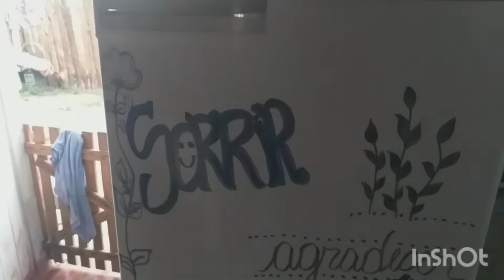FUI NA VIZINHA USAR O WIFI DELA🤣 OLHA O PENTEADO.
Olá corações tudo bem com vocês? Espero que sim 😘vamos pra mais um vídeo pro canal , e a você que é novo por aqui seja bem vindos (as) continuar aqui conosco.
Quer ajuda o canal? deixa seu 👍e já se inscreve ✍ ativa o sininho pra o YouTube te aviso quando estiver vindo novo no canal não vai lhe custa nada deixar seu 👍 Deus abençoe grandemente.

Instagram Neilzalovy
facebook Neilza Oliveira
email neilzalovy@gmail